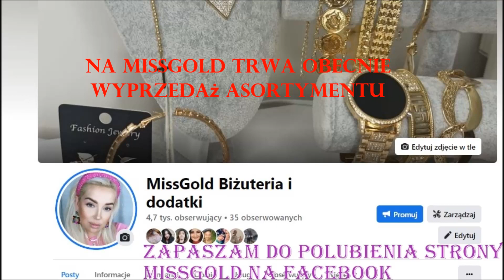Vlog: Pobijemy rekord ?